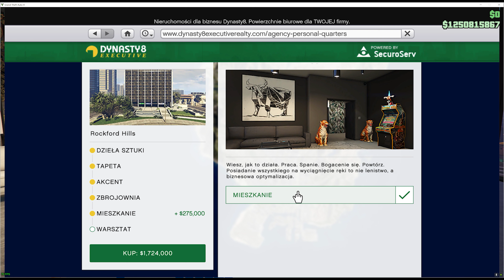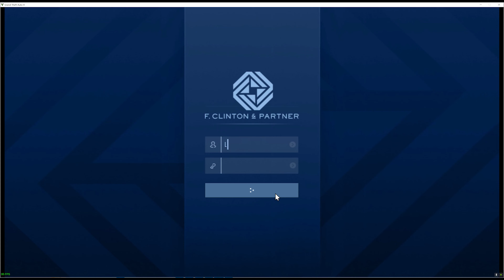PORADNIK ZAROBKOWY - JAK ZARABIAĆ MILIONY NA ZLECENIACH OCHRONY - KONTRAKTACH - GTA 5 ONLINE